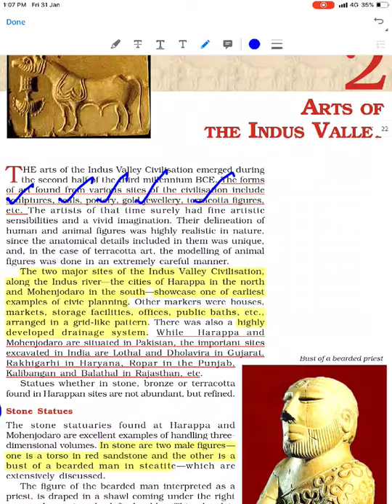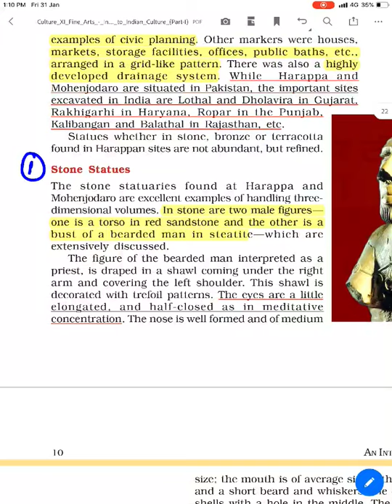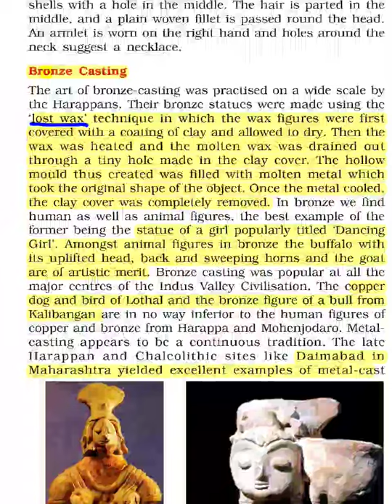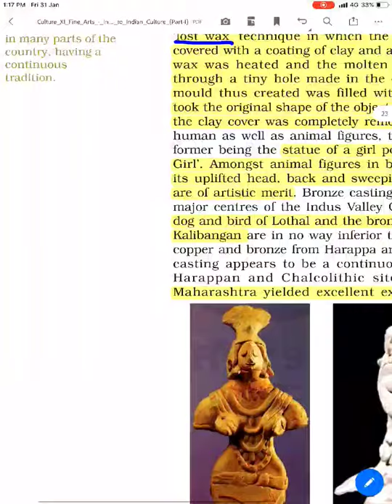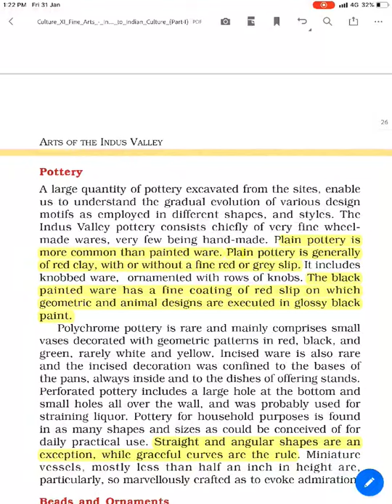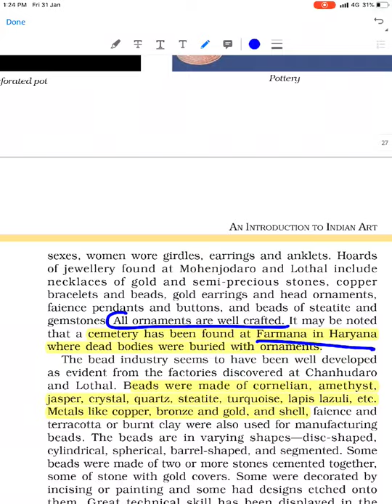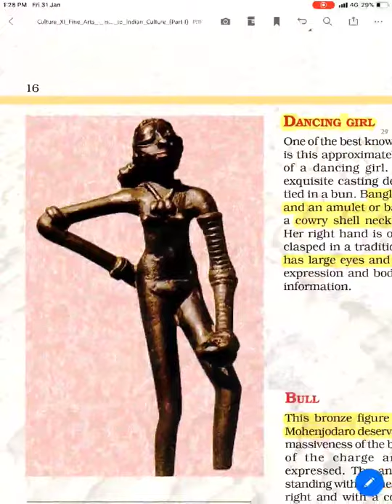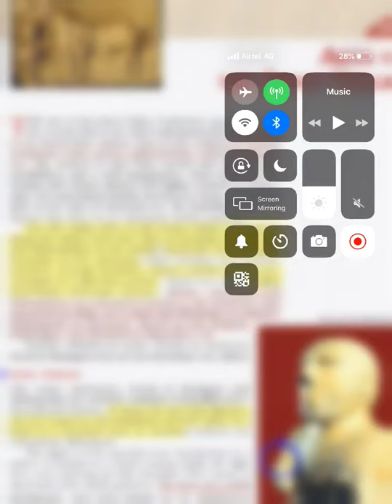[A&C_02] Art and Culture of The Indus Valley Civilization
In this video we will learn about the Art and Culture of Harappa and Mohenjodaro Time. We will learn what were the Art forms of Indus valley civilization.